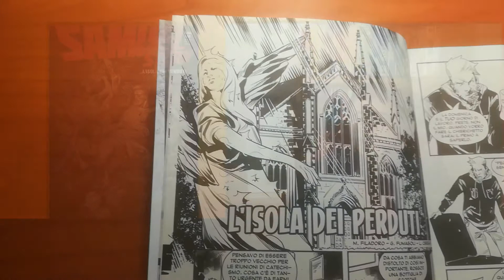Samuel Stern: L'isola dei perduti | Recensione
▅ ▆ ▇ █LEGGIMI█ ▇ ▆ ▅

Salve a tutti amici lettori, oggi vi parlerò del quarto numero di Samuel Stern intitolato “L'isola dei perduti” uscito in tutte le edicole italiane il 29 febbraio.

Come per la precedente recensione inizierò parlando, molto brevemente, dei disegni, i quali, questa volta curati da Ludovica Ceregatti, mi sono sembrati una via di mezzo tra quelli del secondo e del terzo volume, con una predilezione per lo stile di Formisano, mostrando dei paesaggi dettagliati e molta espressività sulle facce dei nostri personaggi.

Per quanto riguarda la storia devo dire che non mi è dispiaciuta ma non è riuscita a spodestare Legione dal primo posto nella mia personale classifica. Ho apprezzato moltissimo il personaggio di Padre Andreas, uomo di chiesa che ha visto la sua fede vacillare quando la terribile piaga della droga si è portata via la nipote Ethel.
Questo capitolo marca la serietà e l'iminenza della guerra tra luce ed ombra che nei primi numeri sembrava molto distante, quasi una follia dei nostri  protagonisti, qui invece, come anche per legione, lo scontro sembra più vicino che mai. A rendere ancora più inquietante e preoccupante la situazione è il personaggio di Isobel, destinato ad avere un ruolo importante nel futuro di Samuel.

Complessivamente ritengo “L'isola dei perduti” un ottimo numero, che getta delle basi interessanti per lo sviluppo della serie nel mentre racconta una storia molto coinvolgente. Vi consiglio di recuperare la lettura di questo volume se ancora non l'avete fatto, se vi interessa sapere qualche mia considerazione un po' più specifica gli spoiler iniziano tra 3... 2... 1...

L'evoluzione psicologica di Padre Andres mi è piaciuta molto, poiché  egli mi è sembrato uno specchio sia di Samuel che e sopratutto di Padre Duncan; tutti hanno subito dei traumi e ognuno di loro ha risposto in modo differente, mentre la fede di Duncan è aumentata quella di Andres ha iniziato a vacillare e in quella crepa qualcosa si è insinuato. Un prete che rimane affascinato da una possessione tanto da passare al nemico, iniziando ad idolatrare gli inferi, per quanto è una idea abbastanza abusata e semplice devo dire che fa sempre un grande effetto.
Ho trovato molto interessante il personaggio di Isobel, rivale dei demoni ma non alleata di Samuel, che si interroga insieme a Padre Duncan e insieme a noi lettori sulla sua natura, che possa essere un angelo? E se i demoni nascono dall'oscurità presente nell'uomo lo stesso vale per gli angeli? Possono essi nascere dal profondo odio verso il male o da una immensa luce insita di una persona?
Non ci resta che aspettare i prossimi numeri per scoprirlo, a cominciare da “la fine della coscienza” in uscita il 28 marzo!
Mi raccomando ditemi cosa ne pensate, io vi saluto!

email per offerte di vario genere nelle informazioni del canale